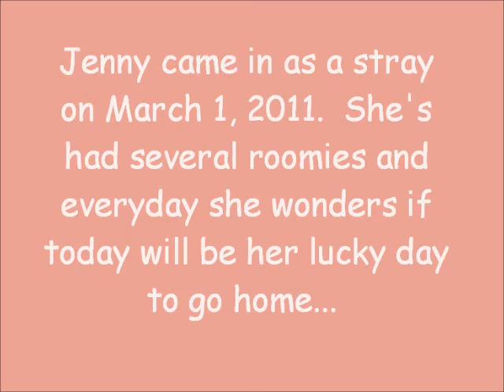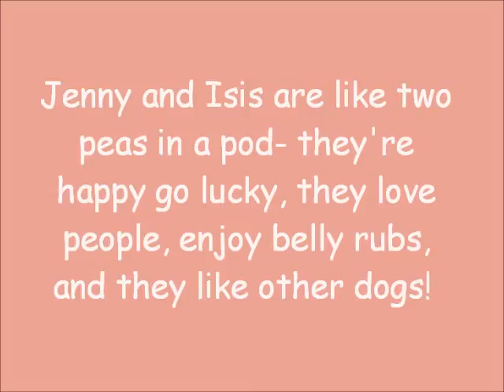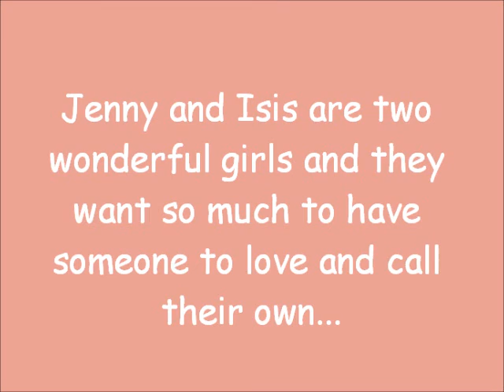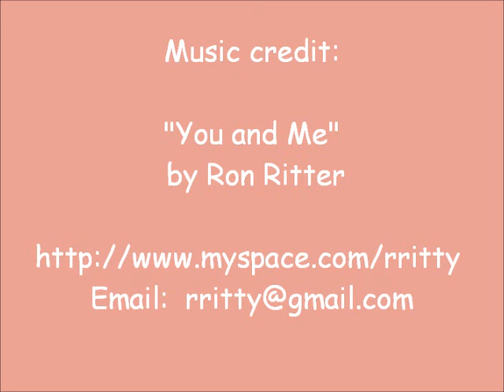Jenny and Isis WV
JENNY - ID#A1192591
ISIS - ID#A1151525
LA Animal Services
West Valley Animal Shelter
20655 Plummer Street